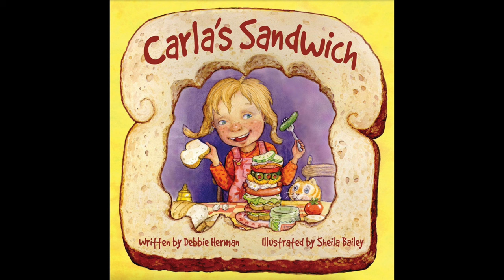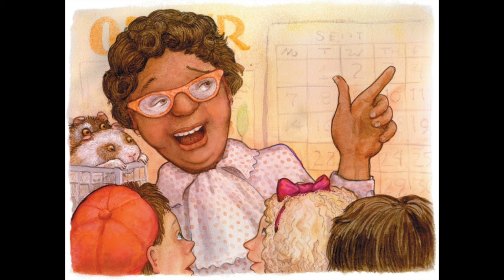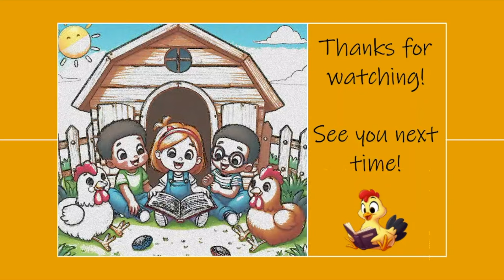Read Aloud with Kids: Carla's Sandwich by Debbie Herman and illustrated by Sheila Bailey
Carla loves to be different, and do things she enjoys.  The other children don't understand, so instead of getting curious they become mean and judgemental.  Let's have a look at how things change when they get curious!

Welcome to Storytime at Hen's House.  Get your copy or turn on the subtitles and read along with me.  This story is perfect for children in preschool / kindergarten to 2nd grade / ages 3 to 8.  It's fun and engaging and has lots of ideas to entice your imagination for today's play time!

Use this video to read along with the family, for a bedtime story or to inspire imagination for your day of playing games.

Read by: Henrietta Meire

This is a wonderfully illustrated picture book with soooo much to learn and to look at - please support the Author/Illustrator and purchase a copy of the book for your home collection of magical, fun stories

This video is produced with permission from Flashlight Press.

If you liked this story and your parents and/or guardians would like to support more videos, buy me a cuppa